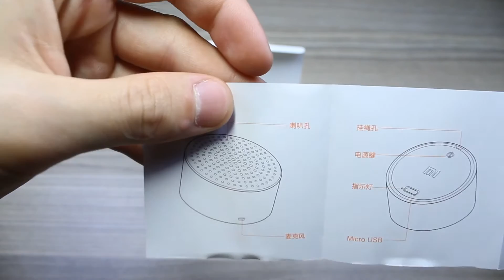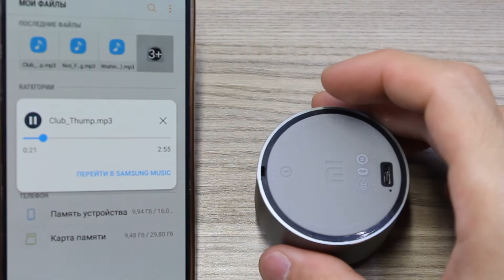Original Xiaomi Mi Speaker Bluetooth 4.